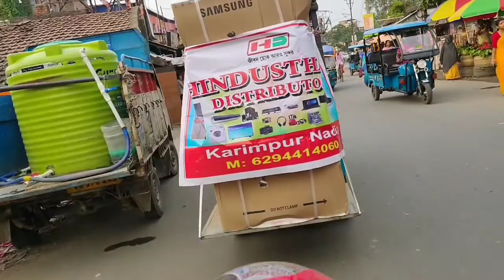অনেক দিন পর আবার ভিডিও তে আসলাম.. এতদিন কোথায় ছিলাম ???